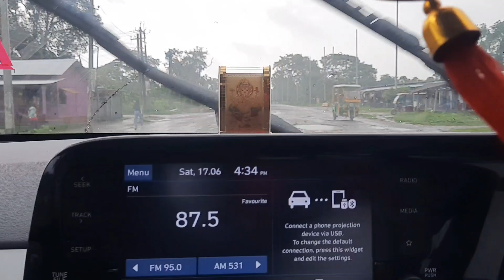Bongaigaon alasi jahwibai@Piya Basumatary